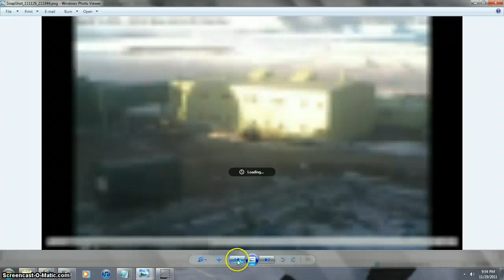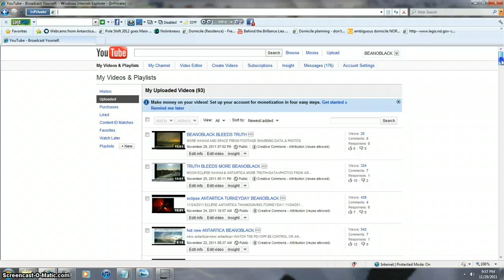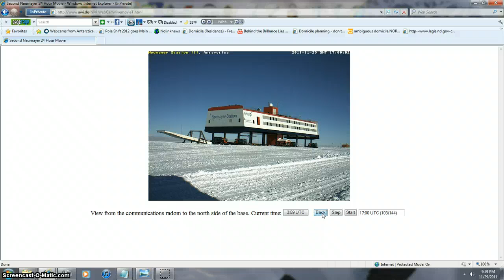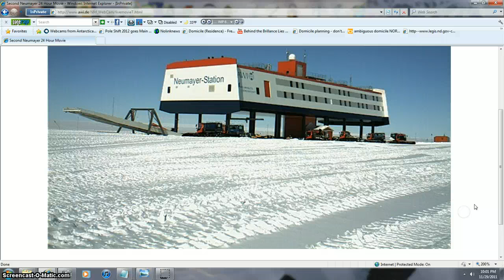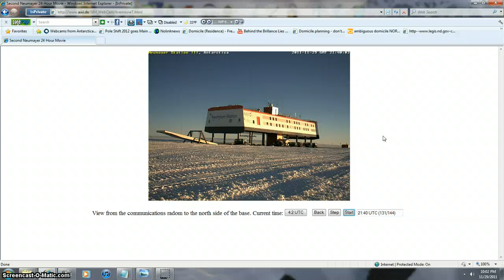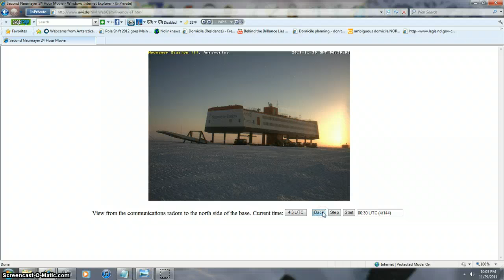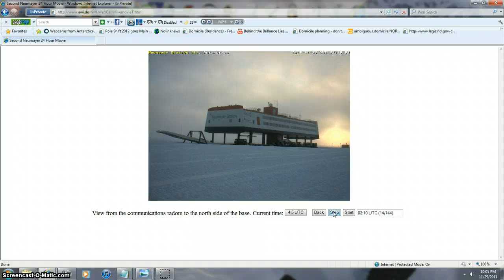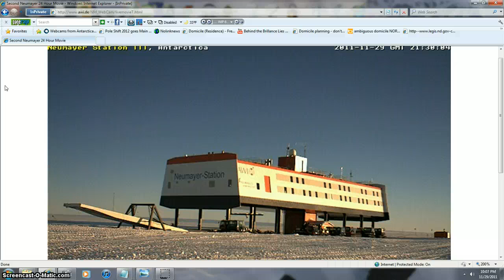ANTARTICA TRUE BEANOBLACK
MORE ANTARTICA TRUTH